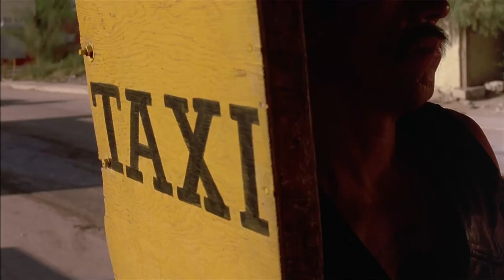Desperado | Danny Trejo VS Cartel! | Wild Westerns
El Mariachi (Antonio Banderas) gets lucky when the Assasin hunting him, Navajas (Danny Trejo), is caught up in a case of mistaken identity...

With this sequel to his prize-winning independent previous film, "El Mariachi," director Robert Rodriquez joins the ranks of Sam Peckinpah and John Woo as a master of slick, glamorized ultra-violence. We pick up the story as a continuation of "El Mariachi," where an itinerant musician, looking for work, gets mistaken for a hitman and thereby entangled in a web of love, corruption, and death. This time, he is out to avenge the murder of his lover and the maiming of his fretting hand, which occurred at the end of the earlier movie. However, the plot is recapitulated, and again, a case of mistaken identity leads to a very high body count, involvement with a beautiful woman who works for the local drug lord, and finally, the inevitable face-to-face confrontation and bloody showdown.